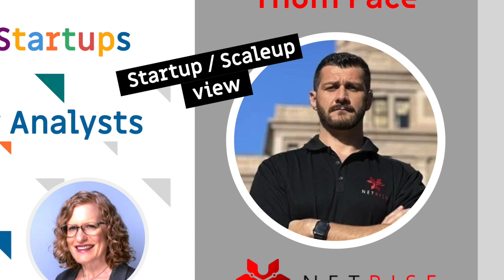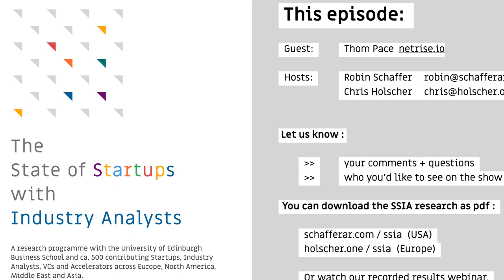Tom Pace of Netrise.io about the State of Startups with Industry Analysts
Tom Pace is the Co-founder and CEO of Netrise. Based in Austin, Texas, USA, and three years in business, Netrise is providing visibility and risk-identification to XIoT (extended internet-of-things) devices such as ICS, medical devices, embedded systems in vehicles, telecommunications equipment, etc. It's a very nascent space with little dedicated industry analyst coverage but various overlapping areas. Netrise has practised analyst relations without a budget, purely through briefings, and still got mentioned on top-tier analyst publications already.

Tom shares how he first got in contact with the function of analyst relations while he was a senior director of consulting at a previous company. And we talk about how he has been using industry analysts in the early stages of Netrise's journey and going forward.

A key topic of the interview is the importance of educating analysts about the hard criteria that differentiate innovative startup solutions from longer established (and thus powerful) imitators who are quick to hop on the trend but merely use the words without the actual capabilities. This is incredibly important for real innovators and a strong driver for analyst interest in startups. It is one example of how startups can make industry analysts influence their sharpest weapon in changing a playing field.

THE SSIA INTERVIEW SERIES

...is a bi-weekly video podcast hosted by analyst relations specialists Chris Holscher and Robin Schaffer. The interviews complement the SSIA research programme that we started in 2022 with the University of Edinburgh Business School.

The SSIA interviews feature practitioners across the B2B tech playing field. You get first-hand experiences from people in charge of startup product-market-fit, brand reputation, and scaling the business. You get the inside perspective from industry analysts examining buyer demand, innovative approaches and emerging vendor relevance to the change and disruptions of entire categories that seemed to be cemented just yesterday...